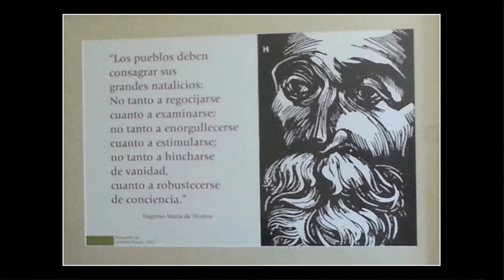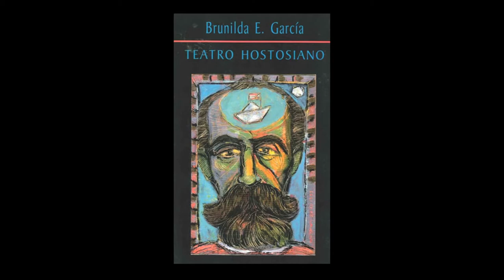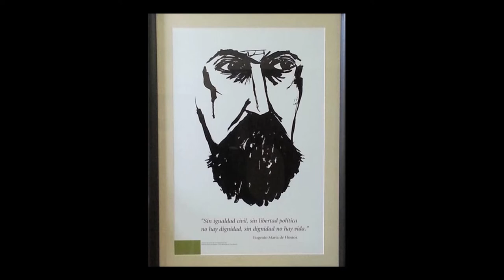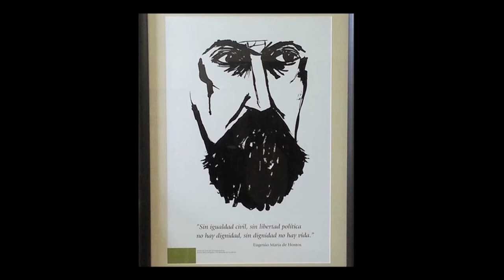Hostos por nosotros - Antonio Martorell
11 de enero de 2015
Universidad de Puerto Rico - Recinto de Río Piedras.
Conferencia "Hostos por nosotros" con Antonio Martorell.
Actos conmemorativos del 176 Aniversario de Eugenio María de Hostos.